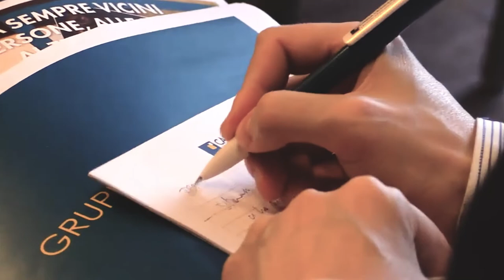Assemblea dei Soci 2022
L’Assemblea, è da sempre, un giorno estremamente importante, il momento in cui condividere i risultati del nostro lavoro e ragionare insieme del nostro futuro.